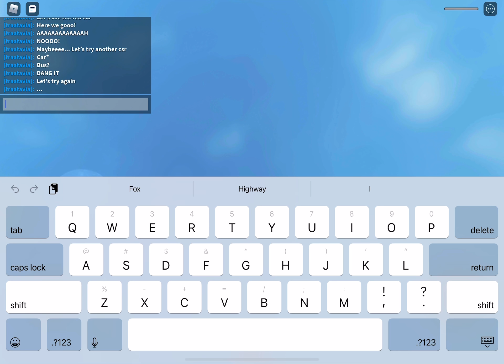Playing Dr. Zombies Slime Slide